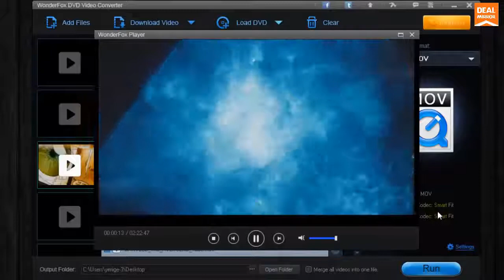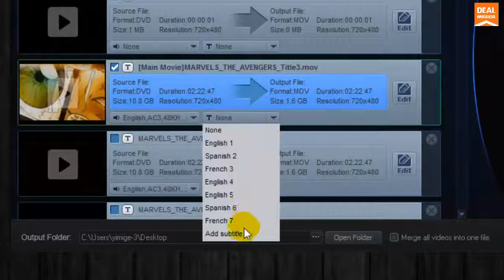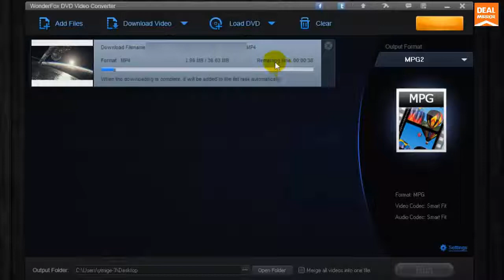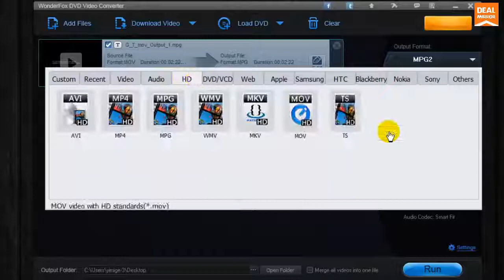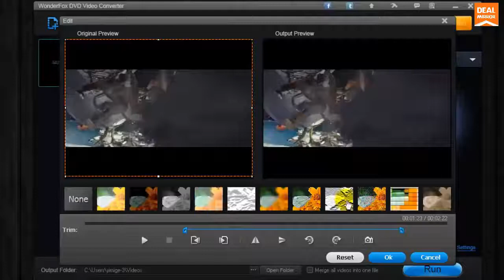WonderFox DVD Video Converter Overview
WonderFox DVD Video Converter Lifetime Deal on DealMirror.com

What you get in this deal
300+ sites Download online videos
Convert videos to more than 300 formats
Back up old and scratched DVDs
A multilingual interface
Make ringtones for devices
Privacy Protection
Search for Archives
Lifetime Updates and Support FREE